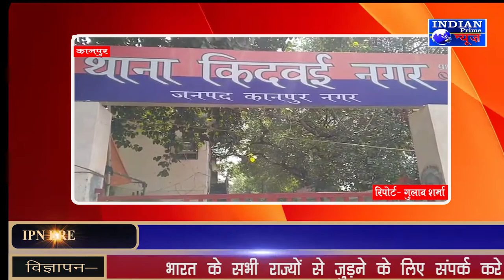IPN NEWS -कानपुर- नही थम रहा चोरी का सिलसिला, दो लेपटॉप व हजारों की नगदी पर चोरों ने किया हाथ साफ